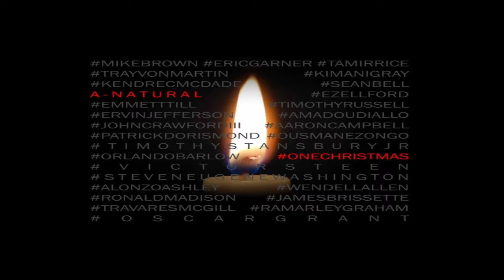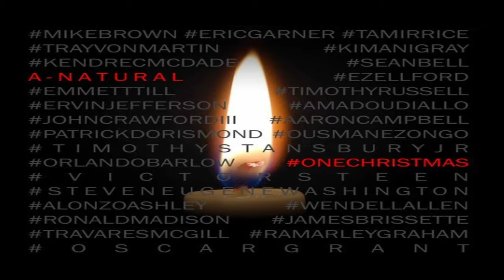Phone Interview With A Natural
Realtalk 101 Radio is a place for latest news in music and entertainment. Our mission is to keep you updated on what is going on in the industry. Realtlak 101 Radio will bring you live interview's from the hottest up and coming artist in the world.